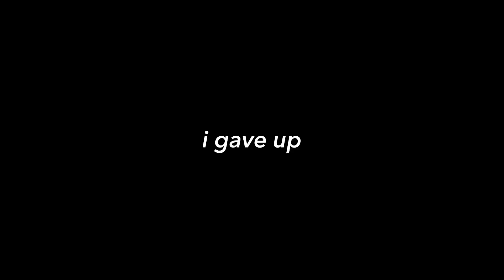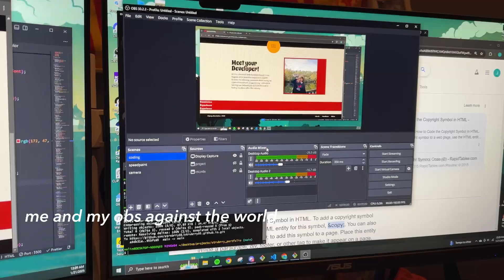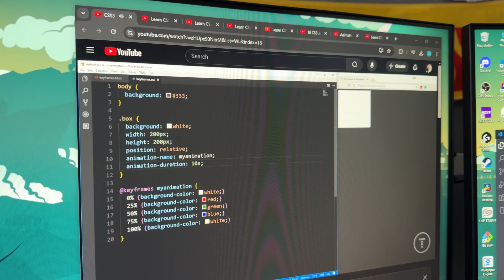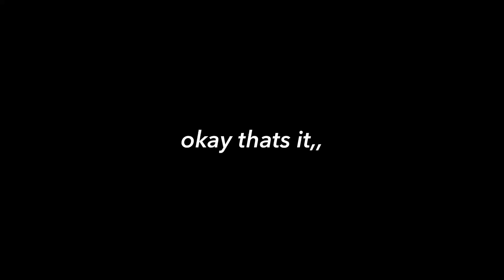multiple crashouts and an abundance of notes (free me from programming theory hell) || ep. 07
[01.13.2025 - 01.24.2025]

gnna be so real with yall i ALMOST DIDNT MAKE IT IN TIME TO EDIT THIS VIDEO (ᵕ—ᴗ—) but i made it and everything is okay with the world and my uploading schedule is back on track (pls dont jinx it),,,

at first i was going to scrap this entire video bc i thought i hadnt done anything productive only to watch it back and be like WOW i took a shit ton of notes so yay i guess i was productive ᕙ(  •̀ ᗜ •́  )ᕗ

ill see yall next week!! (manifest pls)

about me (*ᴗ͈ˬᴗ͈)ꕤ*.ﾟ
how old am i? - 22
where am i from? - LA
why start youtube? - trying to build my self confidence, keep a digital diary of my everyday life to look back on, and find joy in the little things ദ്ദി(ᵔᗜᵔ)